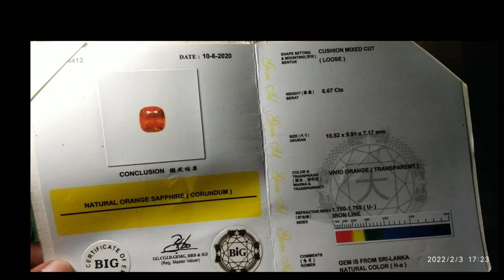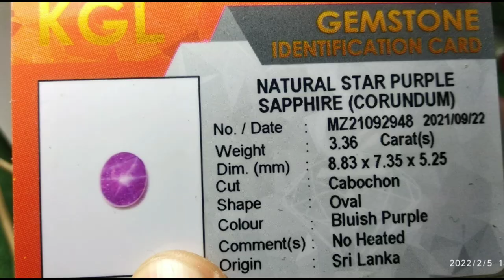PINDAH JURAGAN BESAR JKT,MADURA, SITUBONDO 🤲🤲